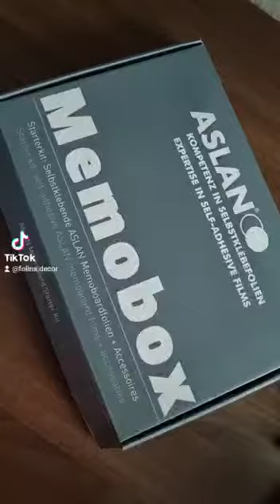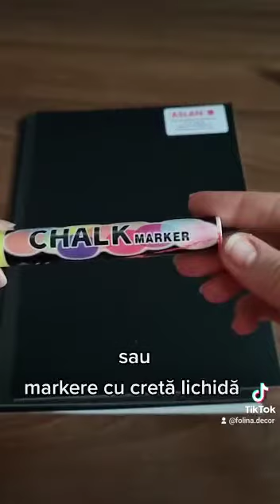Folie tablă şcolară - whiteboard pentru markere, blackboard pentru cretă şi markere cretă lichidă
Descoperă modelele de folie tablă şcolară, markere semipermanente clasice şi colorate, markere cretă lichidă colorată în magazinul nostru online